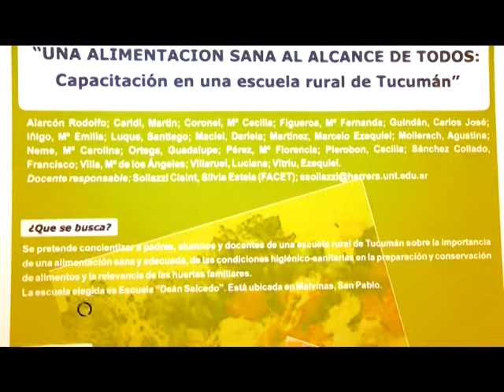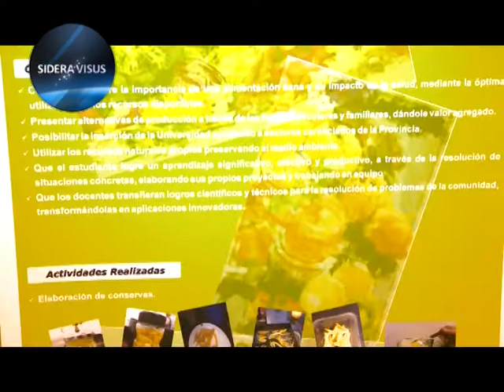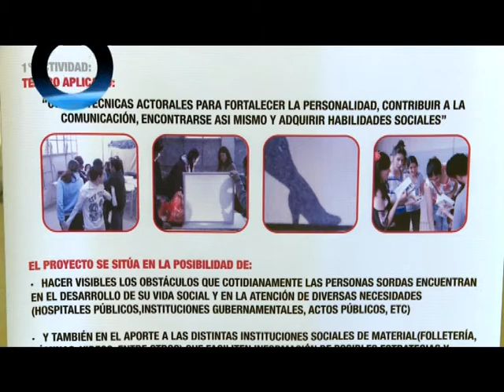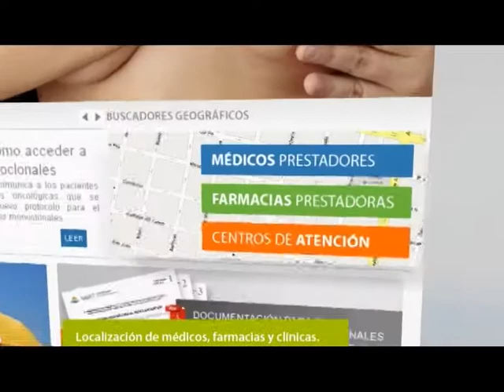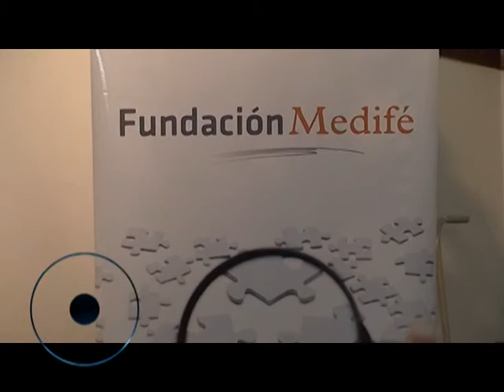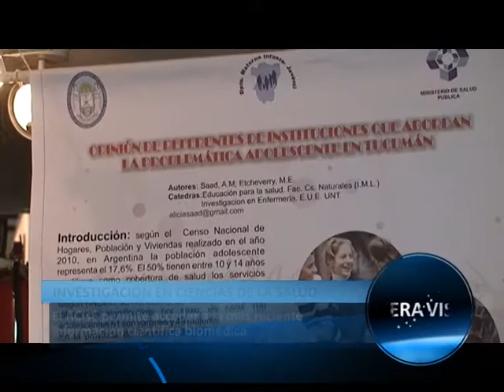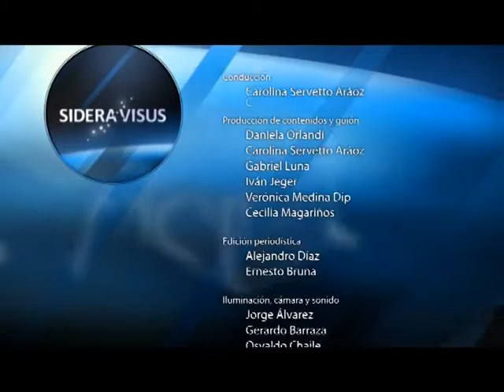SideraVisus 07-12-2012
7D

FERIA DEL VOLUNTARIADO

Bajo la premisa de festejar el Día Internacional de los Voluntarios, el rector Juan Cerisola participó de la sexta Feria del Voluntariado Universitario en el patio del Rectorado. El objetivo del encuentro consistió en compartir con el resto de los actores sociales los principales trabajos que brindan a la comunidad docentes, no docentes y estudiantes.

INVESTIGACIÓN EN CIENCIAS DE LA SALUD

En el Centro Cultural Virla tuvo lugar la décimo cuarta edición de la "Reunión de Investigación en Ciencias de la Salud". Allí, profesionales, investigadores y estudiantes relacionados con las ciencias de la salud compartieron mesas paneles y ponencias.
Además, en esta oportunidad se presentó el programa de Actualización Científica sin Exclusiones para profesionales de la salud del Noroeste argentino.

MUESTRA DEL EPAM

El Programa de Educación Para Adultos Mayores, que depende de la Secretaría de Extensión, realizó en su sede de calle Rivadavia la muestra anual de sus talleres de pintura, plástica y decoración. Durante todo el año los abuelos prepararon sus trabajos para que sean exhibidos en este espacio artístico.

AGENDA

El Doctorado en Política de la UNT abre la convocatoria a preinscripción para los interesados en incorporarse a la carrera para su primera edición.
Los aspirantes deberán enviar por mail a: la siguiente documentación: CV abreviado (5 hojas), título escaneado (anverso y reverso) en formato pdf y nota de solicitud de admisión dirigida al doctor Oscar Madoery.

El límite de recepción de la documentación se realizará entre el 10 y el 17 de diciembre de 2012.